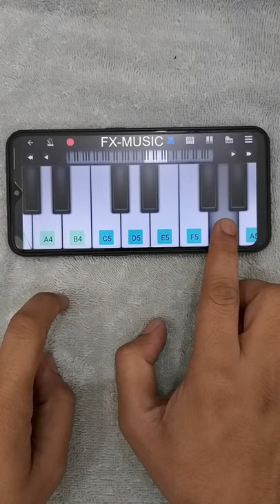BGMI - PUBG (पबजी) की TUNE मोबाइल पर बजाना सीखे | PUBG Game Tune | Battle Ground Mobile INDIA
PUBG (पबजी) की TUNE मोबाइल पर बजाना सीखे | PUBG Game Tune Tutorial by FxMusic  |